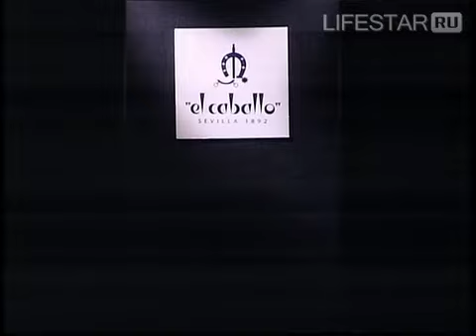El Caballo. Fall Winter 2008/09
Показ коллекции сезона осень-зима 2008/09 марки El Caballo на Российской Неделе Моды.
El Caballo Fashion Show. Fall Winter 2008/09. Russian Fashion Week